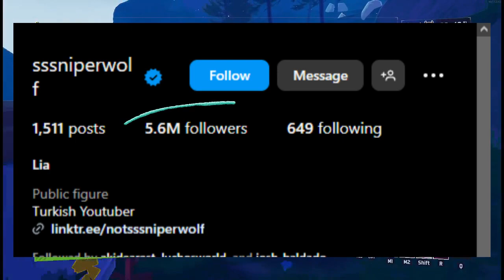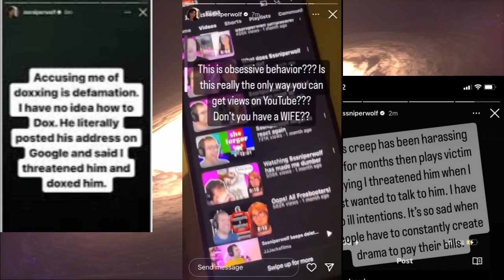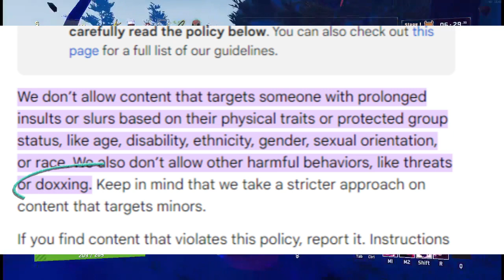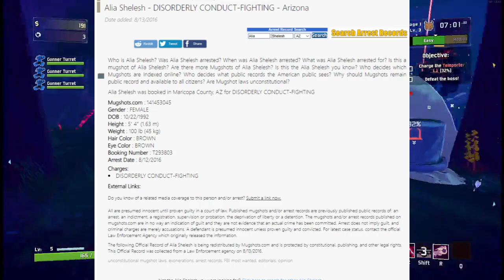Ballistic BullShit: SSSniperWolf Vs JacksFilms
this is a quick overview of the ongoing drama between SSSnipperWolf doxing of JacksFilms.
Remember kids if you stupe low you're just a hoe, like sssniperwolf